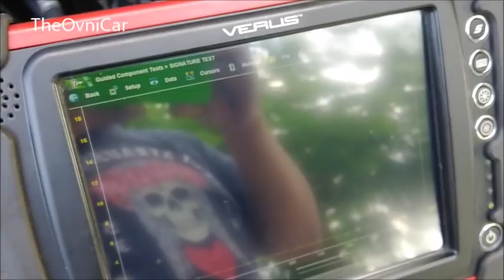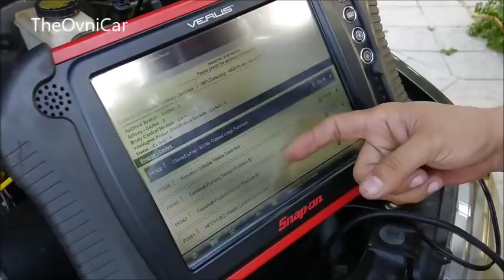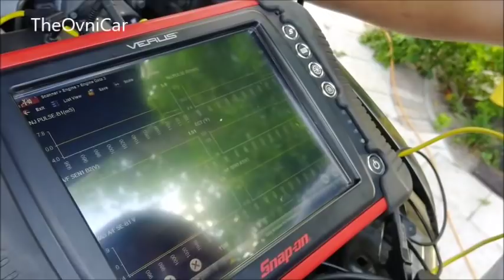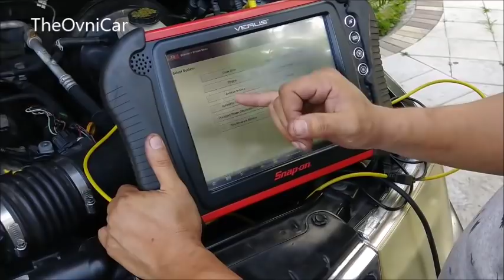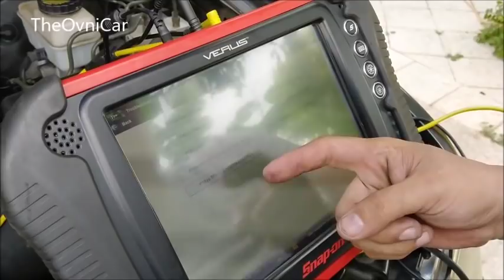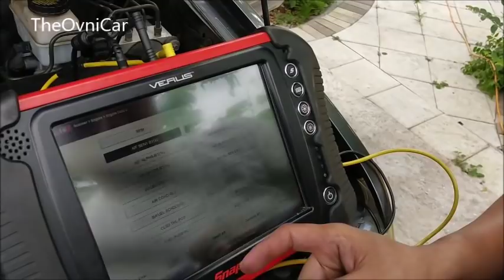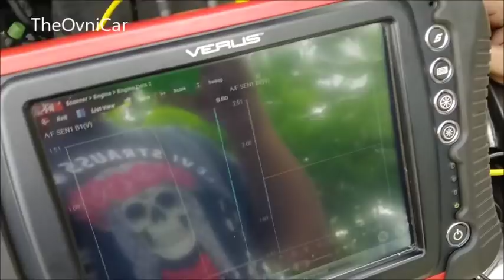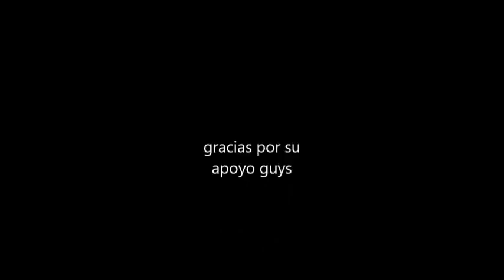DIAGNOSTICO NISSAN 2006 NO ENCIENDE #2